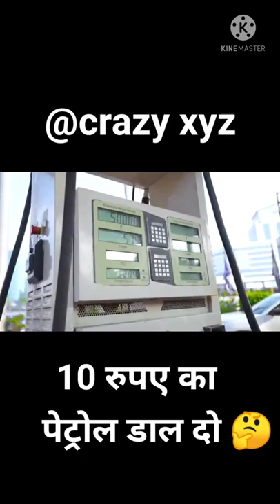6 करोड़ की गाड़ी में 10 रुपए पेट्रोल डालते हैं Amit bhai ne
@Crazy XYZ 6 करोड़ की गाड़ी में 10 रुपए पेट्रोल डालते हैं Amit bhai ne
@Crazy XYZ